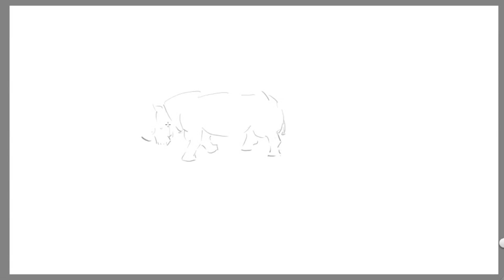Fast Rhino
Screen recording using Sketchbook Pro.  Sped up 20x.